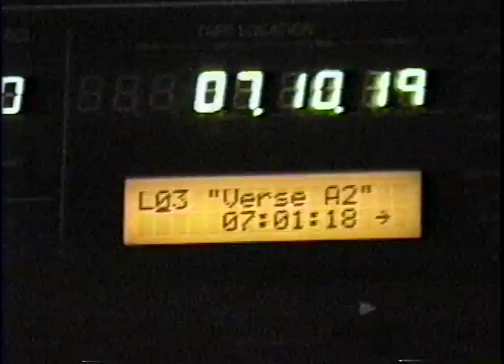All the Time It Takes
Mess America = Gregg Sandheinrich, Ken Kiers, Tim Habrock, John Craig.